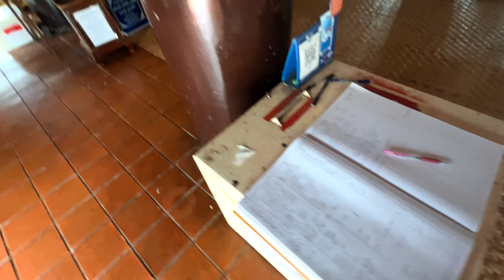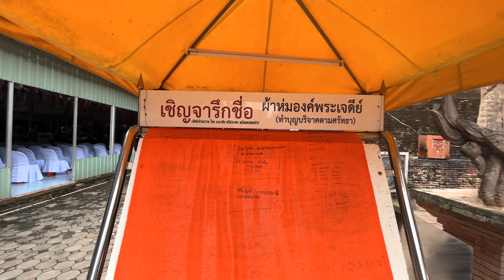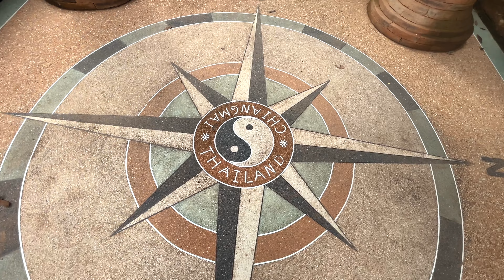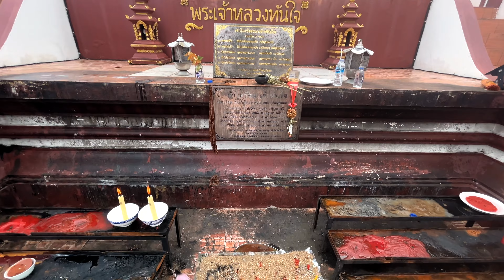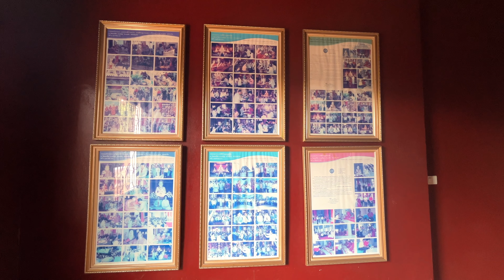CHIANG MAI: Templo Wat Lok Molee [4K] Walking Tour Thailand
***APENAS SOM AMBIENTE - WAT LOK MOLEE
Caminhando dentro do templo WAT LOK MOLEE em Chiang Mai na Tailândia.
Walking tour in 4K.

WALK in CHIANG MAI - WAT LOK MOLEE

QUEM SOMOS:
Somos Eduardo Viero e Mônica Morás, brasileiros do RS, fotógrafos urbanos e viajantes profissionais com uma forte curiosidade por pessoas e culturas. Desde 2014 vivemos na estrada como nômades digitais produzindo conteúdo. Nosso objetivo é descomplicar viagens e ensinar fotografia na prática. Entre as dezenas de países que visitamos, os que passamos mais tempo morando foram a Tailândia (+3 anos) e a China (1ano). Somos apaixonados pelo que fazemos e nos doamos 100% a cada nova viagem e projeto.